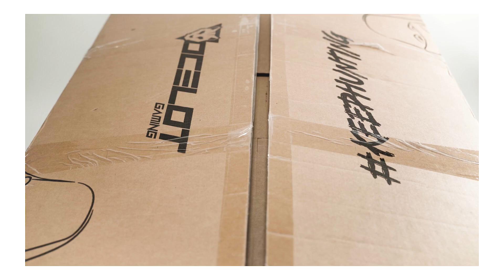UNBOXING SILLA RGB WHITE THUNDRA - OCELOT GAMING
Conoce la nueva silla de blanca RGB de Ocelot Gaming.
⬇Compra este producto aquí⬇